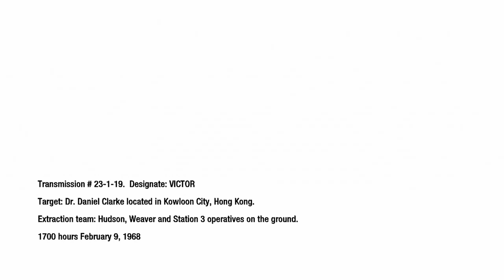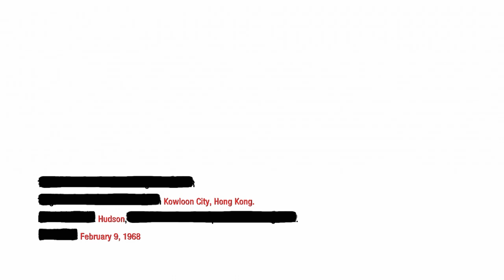CALL OF DUTY BLACK OPS - NUMBERS | PART 7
The level takes place in Kowloon City, hongkong . It involves torturing Dr. Daniel Clarke, a prisoner as well as scientist in the Nova 6 project, as Hudson along with Grigori Weaver, this is something the player does himself with context-sensitive commands. When torturing Daniel Clarke, the player will smash a glass window, place a shard from it in the mouth of Daniel Clarke, and proceed to punch his jaw twice.

After the torture scene, the spetznaz discover their positions and the player will have to escape the area through apartment buildings and across rooftops. One part in the mission, the protagonists come across a weapons cache behind a fridge after Weaver and Clarke push it out of the way.

As they fight through the rooftops, the player continues to interrogate Clarke. As they attempt a large jump, Clarke begins to slip and is saved by the player. Hudson asks about the "numbers" and as Clarke explains what they mean, he is shot in the head with a sniper. Hudson lets go of Clarke's corpse, which falls onto the Kowloon street. Hudson falls through one of the canopies, with enemies closing in on his position. Friendly agents then arrive in a van and kill the enemies, allowing Weaver and Hudson a quick getaway. As the two get in, Hudson informs the driver of the information that he managed to get from Clarke.